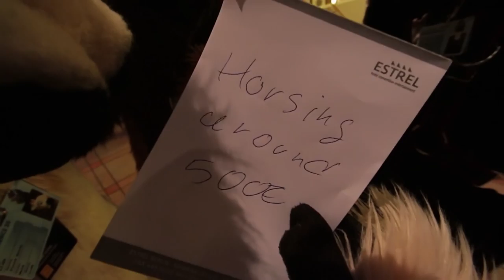Eurofurence 20.14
A video that was made of footage recorded at Eurofurence 20, the biggest furry convention in Europe with approx 2000 attendees, taking place in the Estrel Hotel in Berlin. It's mainly about fursuiters, so what you can expect is approx 7,5 minutes of cuteness overkill ^^

I had a lot of fun making this video and I hope that it will be fun to watch.

The Easton Ellises - Falcon 69
Auquid - So much love

Technical information:
The video was shot with a Canon EOS 70D using a Tamron 10-24 lens. Additional footage was filmed with a Gopro Hero3 BE.
I made extensive use of the "Schwebi", a simple but efficient camera stabilizing rig.
Editing was done with Edius 6.54.

License information:
This also means, that monetarised re-uploads of this video on Youtube are NOT allowed and will not be tolerated.

PLEASE NOTE: All of my convideos are 100% non-commercial, I make them just for fun, I don't earn any money with them, I will never monetarize them. This happened to some of my videos already and there is nothing I can do about it. So, if you see any ads in my videos, please don't blame me for it, it's not my fault!

Comment information:
Comments for all my videos are moderated, which means, that I have to approve any single comment that is posted under my videos. I do this, because I think that this is the most efficient way to stop haters, spammers and trolls. Constructive criticism is highly appreciated of course. So please be patient if your comment is not visible instantly, I am not sitting on my computer 24/7, it can take some hours until comments get approved. Thank you for understanding.